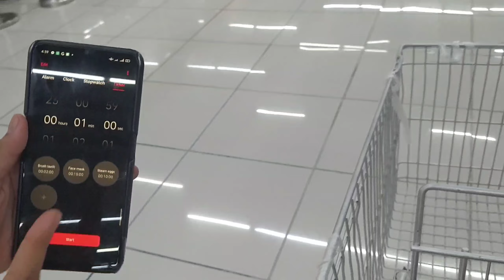2 MINUTES GROCERY CHALLENGE + CASH GIVEAWAY PHILIPPINES